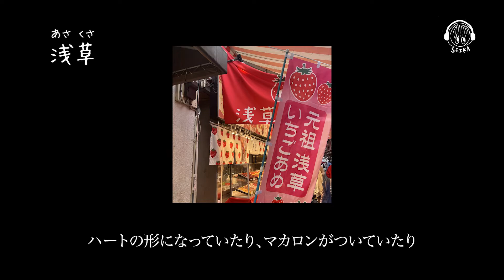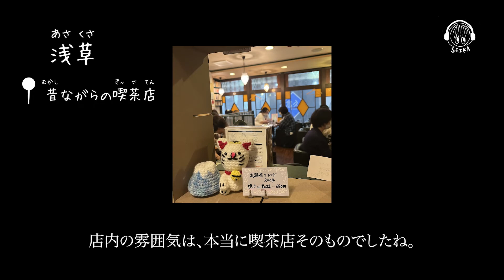【📝PDF/🎧2 Tokyo Guide】📍浅草（あさくさ）Asakusa / Japanese podcast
1:12 📍雷門（かみなりもん）Kaminarimon
3:07 📍浅草寺（せんそうじ）Sensoji
3:30 📍MISOJYU
4:56 📍昔（むかし）ながらの喫茶店（きっさてん）
6:04 📍浅草（あさくさ）文化（ぶんか）観光（かんこう）センター

リラックスしながら、日本語を勉強しましょう〜！！

🌷Learn Japanese with me!

👩‍🏫I'm teaching Japanese on italki !!! (seika)

Let's practice conversation together!
I can also teach Japanese for beginner students☺️
I’m looking forward to talking with you!

👩‍🏫저 (seika) 는 italki에서 일본어를 가르치고 있어요!

회화연습 하고 싶거나 문법을 공부하고 싶으신  분! 저랑 같이 공부 합시다~!!
수업에서 기다릴게요💫